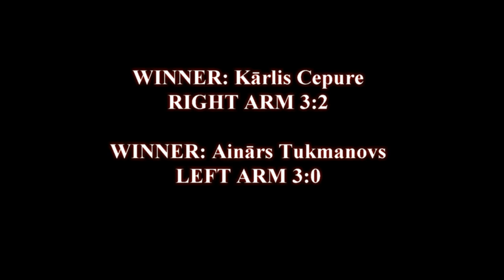Supermačs: Ainārs Tukmanovs VS Kārlis Cepure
Welcome to Global Arm Wrestling channel.
Armwrestling championship videos from: World, European, Baltic, Scandinavian and other armwrestling championships.

Supermačs:Ainars Tukmanovs VS Karlis Cepure

LABĀ ROKA / RIGHT HAND 3:2 (Cepure)
KREISĀ ROKA/ LEFT HAND 3:0 (Tukmanovs)
Uzvarētājs / Winner -Ainārs Tukmanovs 5:3
Latvija/ Latvia, Olimpiskais centrs, Grostonas iela, fitnesa diena